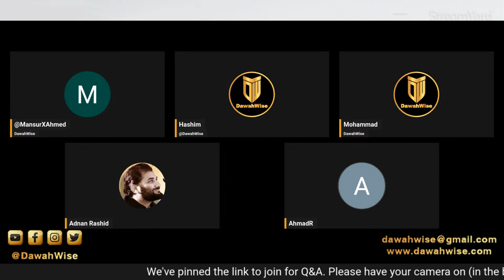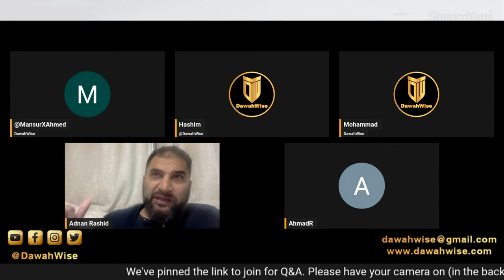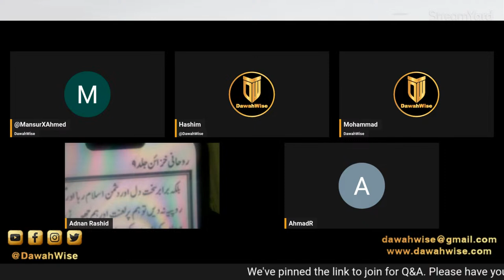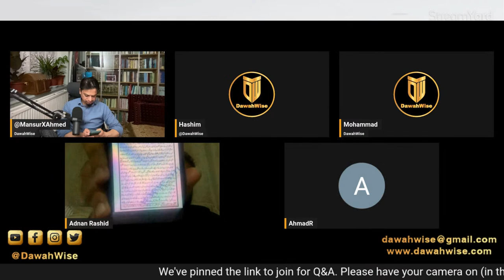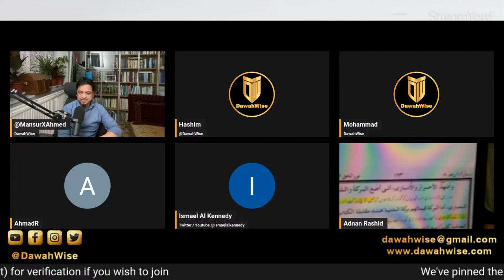Special 100K! Live Q&A | Mansur, Hashim, Mohammad, Ismael, Adnan, Smile2Jannah | Speakers Corner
Mansur, Hashim and Mohammad host a special DawahWise livestream, this Thursday
🎓 Topic: Special 100K, Live Q&A
📅 Date: Thursday, 10 Aug, 2023 at 5pm UK time
👥 Panel: Mansur, Hashim, Mohammad, Ismael, Adnan, Smile2Jannah

Timestamp || Special 100K! Live Q&A || 10 August 2023, Thursday

0:00 Stream begins with Zeeshan Ali, and Hashim with introductory comments.
1:24 On behalf of DawahWise, Hashim expresses gratitude and thanks to the subscribers, moderators, viewers, and everyone for reaching 100K landmark
13:57 Mansur made a record (!) of 3.5 hour-discussion with a Christian lady at Speakers' Corner 👋👋👋
14:44 Zeeshan Ali single-handedly dealing with the comment section... 💪
17:58 Do not need to worry about Swati. she will be back soon ! 💪💪

22:00 Ismael Al Kennedy joins the panel

32:48 Panelists discuss "Atheism Vs Islam" debate between Eron Fasser, Mark Oppenheimer, and Mohammed Hijab, Hamza Tzortzis at University of Johannesburg, South Africa

Guests join for Q&A

37:53 4517 / Shoheb [ Muslim, from London, UK ] :: [[ praises DawahWise ]] ... asks for clarification on the word "rafa‘a" in Qur'an; and asks if Mirza Ghulam Ahmad Qadiani claimed to be Prophet Muhammad (pbuh) or even God
47:15 Faizudeen Baigh [ Muslim, from Guyana, South America ] :: asks if scientists have discovered change in rotation of Mars, and if earth is next one to rotate reversely

58:35 Hamza pays a quick visit
1:01:03 Mohammad joins the panel

1:04:25 Zinelabidine Hamoudi [ Muslim, originally from Algeria, living in UK ] :: asks for panelists' opinion on Tafsir al-Jalalayn
1:08:59 Ajay Rathore [ Hindu, from India ] :: [[ tries to clarify Shiva and Mohini issue ]]

1:39:37 Adnan Rashid joins the panel
1:42:16 Mansur Ahmed joins the panel

2:01:24 Hasib [ Muslim, from New York, USA ] :: asks if he should continue his leadership role in charity works in his college

2:09:33 Bashir Ahmad Shah [ ex-Qadiani, now Muslim ] joins, and shares his views on Qadianis

2:34:31 Sufiyan new convert [ new revert Muslim, from India ] :: asks about sects issue among Muslims; and which Qur'an translation or tafsir book, and aqīdah book to read /// Book recommendation : "Commentary on the Creed of At-Tahawi" by Ibn Abi Al-'Izz; pdf version
2:52:20 Md Mudassir [ Muslim, from Islam ] :: [[ urges for raising more and more voice against rising hindutva in India ]]
2:59:42 simplerbeing / Kiran [ Hindu Agnostic, from India ] :: asks why God sent messengers, and prophets periodically or sequentially [ he is close to Islam ]
4:46:40 Jacob [ Muslim ] :: asks for names of books on Ottoman empire, and on medieval European age; and asks why Pact of Umar is a forgery
5:05:58 AhmadR [ Ahmadi/Qadiani, from London, UK ] :: asks for reference for the phrase "son of a prostitute" that Adnan Rashid mentioned at Speakers' Corner [ heated discussion 🔥] [ he is a delusional, arrogant person ]

5:45:37 Ismael Al Kennedy joins back
6:39:17 Bashir Ahmad Shah [ ex-Qadiani, now Muslim ] joins again, and shares his views on AhmadR

6:40:01 Taha [ Muslim, from USA ] :: asks for clarification on Matthew 28:19; and asks if four gospels of NT were circulating in the first century
6:54:13 Zubair [ Muslim, originally from Saudi Arabia, living in USA ] :: asks if criticising leaders in Islamic countries is considered backbiting
7:01:28 Jackkie boi [ Muslim, from Birmingham, UK ] :: [[ praises DawahWise, and dawah brothers ]]
7:04:52 Aarif Hassan [ Muslim ] :: [[ requests for further sessions on Qadianism ]]
7:05:51 Abdulla Alhamdulillah [ Muslim, from India ] :: [[ comments on Surah 3:110, and acknowledges that DawahWise is helping improve his emaan ]]
7:08:03 Yoji Boji [ Spiritual, from USA ] :: [[ discusses his belief, and differences/similarities with Islamic belief ]]

7:44:26 Concluding remarks...